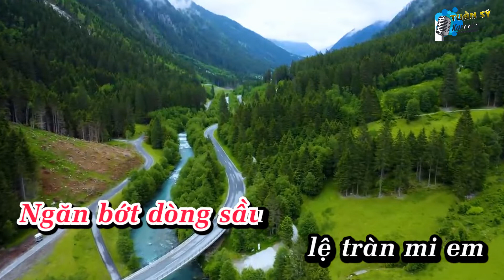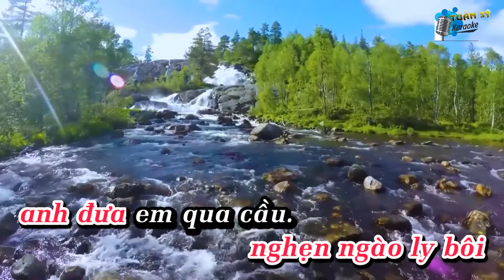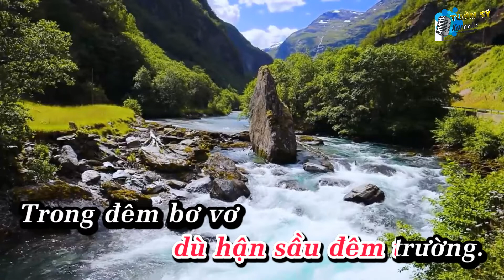Em Đi Mùa Cưới (Chachacha) - Karaoke HD (Tone Nữ Thấp - Abm)/ Nhạc Trữ Tình/ Phối Mới